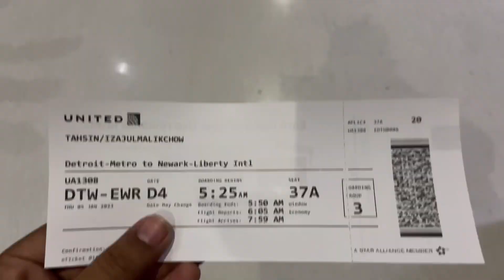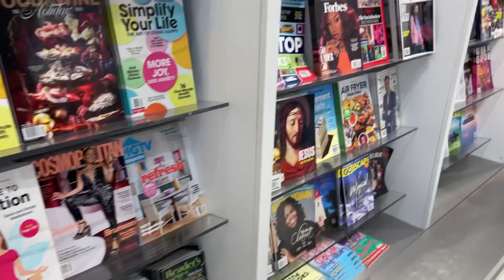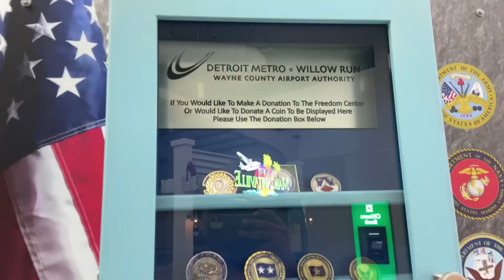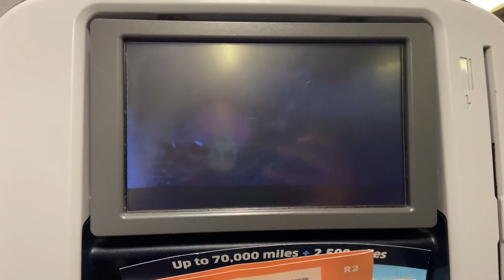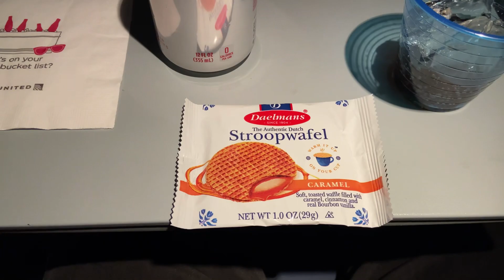বিমানে করে “নানার বাড়ী” গেলাম মিশিগান টু নিউজার্সি || Michigan To New Jersey By United Airlines